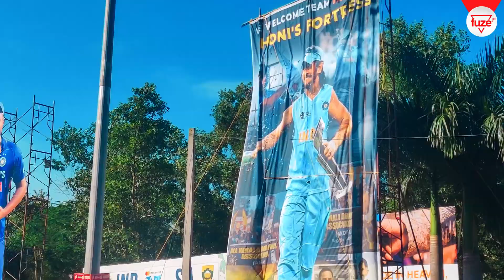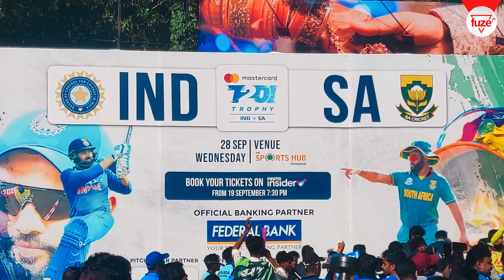India vs South Africa | First T20I Match | Greenfield Stadium | Fan Made Highlights | Fuze HD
India vs South Africa | First T20I Match | Greenfield Stadium
Fan Made Highlights
India won by 8 Wickets